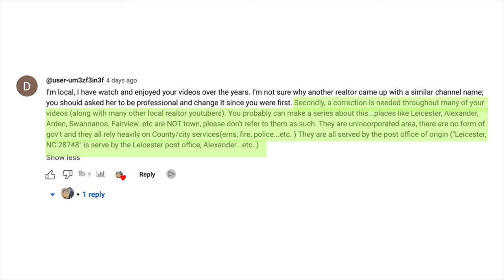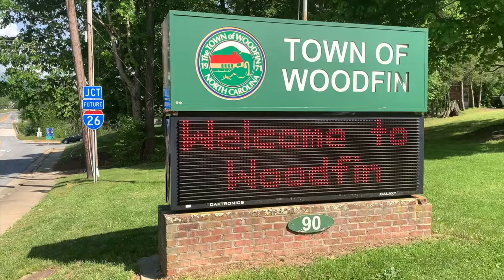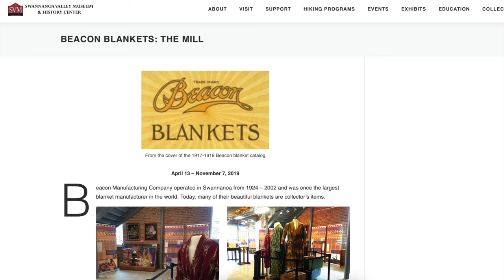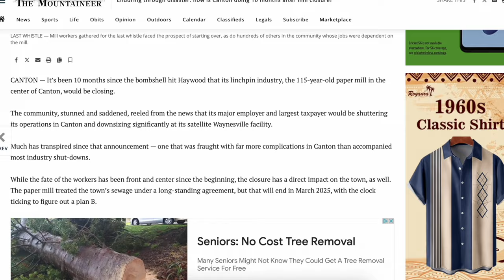Up and coming areas in Asheville NC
These up and coming areas in Asheville NC are often overlooked by people moving to Asheville. But they are very convenient to everything, in close proximity to the town center and all the major amenities.

🤔 Thinking of buying or selling in the Asheville area? My team and I are here to help!

Thinking about relocating? Let's talk 👉🏻

🗣️ 🎧 Living in Asheville NC is now on podcasts anywhere, including apple

Our team gets a ton of inquires about Asheville and surrounding areas. We  LOVE helping people relocate to the Asheville area! If you are moving to Asheville or anywhere in Western North Carolina, I’d love to make the transition easier for you.

I am from Russia, Western Siberia to be exact (no, it’s not that bad ). My husband and I lived in Asheville since 2004 and absolutely love it here! In 2015 we became parents to a baby boy, Dmitry (named after my grandfather). And in January 2020 Dmitry became a big brother to Katya. We now share our home with Romeo, who is a jack russell  (We lost our first dog in 2022).

We are a team of full time REALTORS® in Asheville, NC.

00:00 Introduction
02:30 Candler NC
08:00 Woodfin NC
13:52 Swannanoa
17:55 Shiloh
23:46 Canton NC